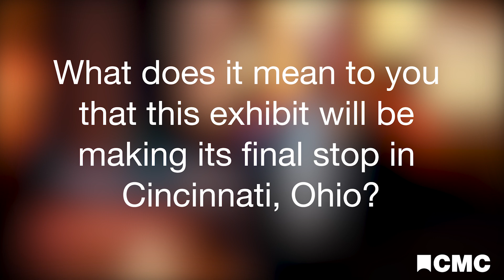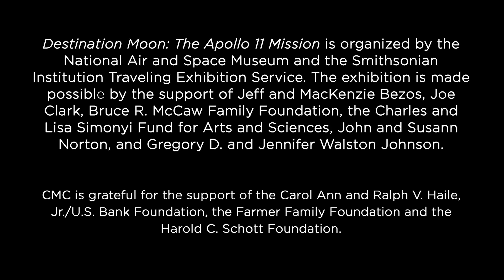Mark Armstrong talks Destination Moon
Mark Armstrong, son of Neil Armstrong, stopped by our Neil Armstrong Space Exploration Gallery Presented by the Harold C. Schott Foundation to talk about Destination Moon: The Apollo 11 Mission, a Smithsonian traveling exhibition coming to CMC September 28, 2019.

Destination Moon gives guest the rare opportunity to see artifacts that made the 953,000-mile journey possible, like Buzz Aldrin’s gold-plated extravehicular helmet visor and thermal-insulated gloves. The dizzying star chart that helped Neil Armstrong, Buzz Aldrin and Michael Collins navigate the historic journey and the rucksack and survival kit that accompanied the astronauts are also included. The star of the exhibition is the Columbia command module, on display outside the National Air and Space Museum for the first time since 1976.

Destination Moon: The Apollo 11 Mission is organized by the National Air and Space Museum and the Smithsonian Institution Traveling Exhibition Service. The exhibition is made possible by the support of Jeff and MacKenzie Bezos, Joe Clark, Bruce R. McCaw Family Foundation, the Charles and Lisa Simonyi Fund for Arts and Sciences, John and Susann Norton, and Gregory D. and Jennifer Walston Johnson.

The exhibition in Cincinnati is supported by the Carol Ann and Ralph V. Haile, Jr./U.S. Bank Foundation, the Farmer Family Foundation and the Harold C. Schott Foundation, Tom and Francie Hiltz, Trustees.